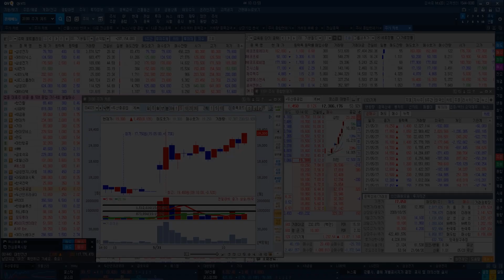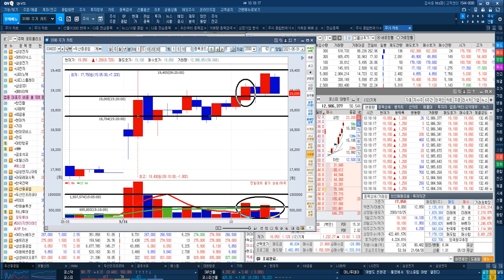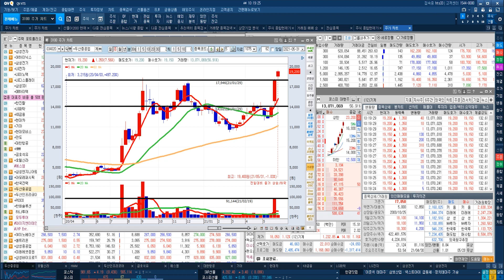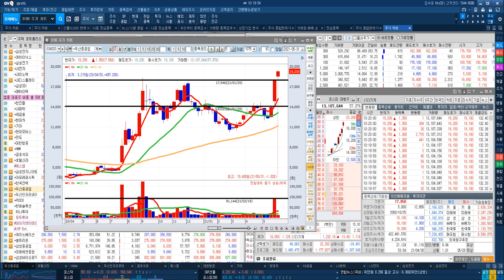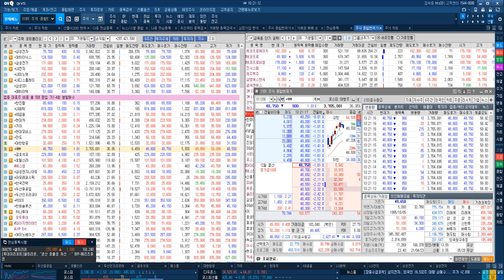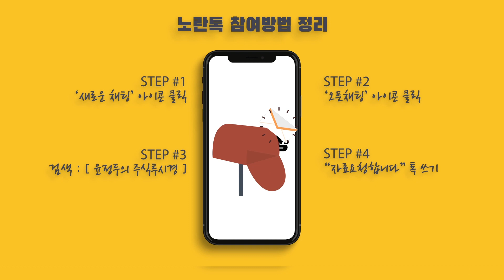두산중공업 누적 85%↑폭등 & 5분봉 거래량 70만주 & 19000원 지지 및 22000원 돌파확인 & 한미정상회담 원전동맹 & 주봉 GAP목표 상향 22,000원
◆두산중공업 누적 85%↑폭등
◆한미정상회담 원전동맹
◆주봉 GAP목표 상향 22,000원

★2021년 05월 31일 09:06

★2021년 05월 28일 13:35

★2021년 05월 28일 09:18

★2021년 05월 26일 10:18

★2021년 05월 24일 09:38

★2021년 05월 20일 12:03

★2021년 04월 14일 14:35

◆호텔신라 누적 22%↑폭등
◆10분봉 거래량 9만주
◆96300원 지지 및 98400원 돌파 확인

★2021년 05월 26일 10:51

★2021년 05월 24일 09:38

★2021년 05월 04일 09:18

★HMM 폭등, 샛별형 교육 이후 [ 주식 기초 캔들교육 ]

★이연제약 발견! 기초 이해 할 때까지 교육 「캔들 상승장악형」

♣직장인문자반 상시 가입♣

♣직장인문자반특별 EVENT♣

♣추세추종형 MACD 교육

★HMM 폭등 MSCI 리밸런싱 550만주 외국인 매집(0527)

★에스엠 시간외 폭등 & 카카오&NAVER 인수 경쟁(0526)

★HMM 55000원목표 & 대한항공 35000원목표 & 이연제약 상한가(0525)

◆ 1998~2010년
2021년 팍스경제TV ‘윤정두의 주식투시경 시즌4’
2020년 팍스경제TV ‘윤정두의 주식투시경 시즌3’
2020년 팍스경제TV ‘윤정두의 주식투시경 시즌2’
2019년 팍스경제TV ‘윤정두의 주식투시경’
2018년 아시아경제TV ‘윤정두의 주식투시경’
2017년 한국경제 와우TV 종목의 법칙
2016년 SBSCNBC 성공투자 오후증시
2016년 서울경제TV ‘윤정두의 주식투시경’

2007년 대우증권 실전투자대회 7,681% 1위

2009년 NH선물 해외파생상품 실전투자대회 1위
2006년 삼성증권 실전투자대회 1위
2006년 현대증권 ELW 실전투자대회 1위
2003년 제일투자증권 실전투자대회 1위
2002년 메리츠증권 실전투자대회 1위
2001년 겟모어증권 실전투자대회 2위